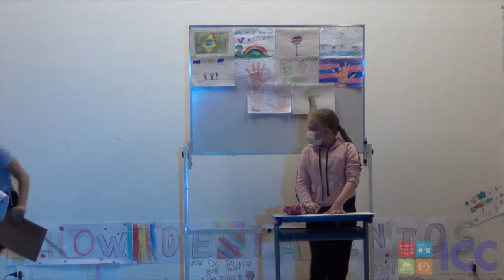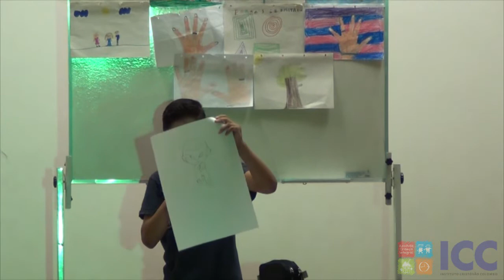Show de Talentos 2021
Trechos das apresentações das crianças na edição 2021 do Show de Talentos do ICC !!